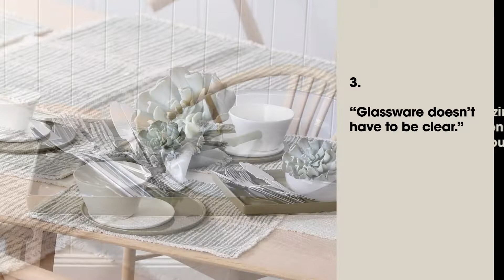How to Style Your Table Part 4 | Freedom Feat. Jam Photographic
Freedom Interior Decorator Style Series

How to Style Your Table Part 4 with Tara Veness

Photos by Jam Photographic